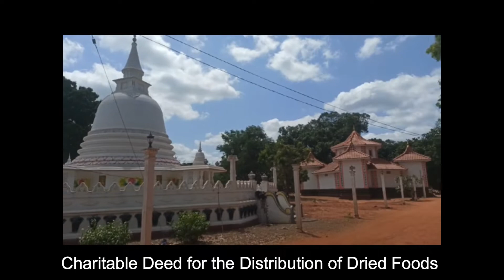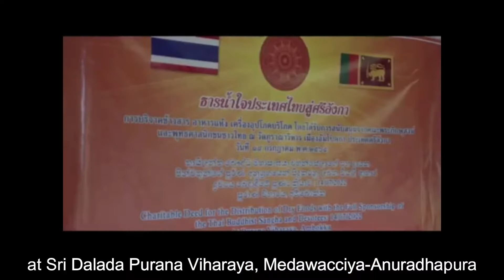Foods Distribution sponsored by Thai Buddhist Sangha &Devotees at Sri Dalada Purana Viharaya 180722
Charitable Deed for the Distribution of Dried Foods with the Full Sponsorship of the Thai Buddhist Sangha and Devotees: 18/07/2022
Sri Dalada Purana Viharaya
Medawacciya-Anuradhapura
Abbot: Ven. Wattewewe Sumana Thero